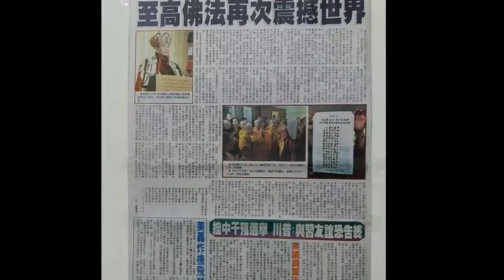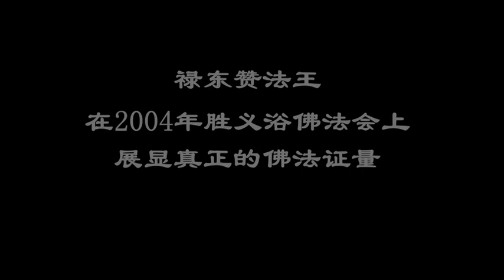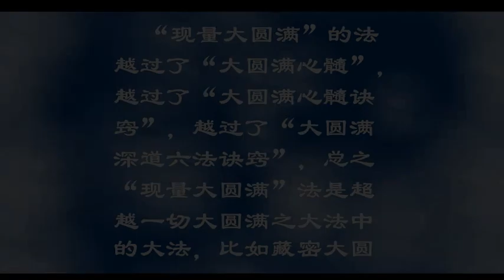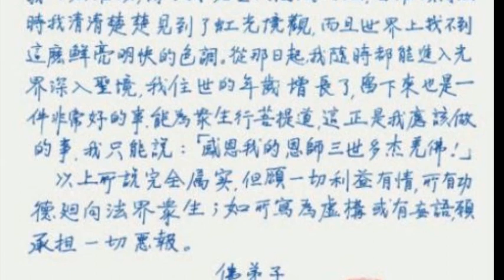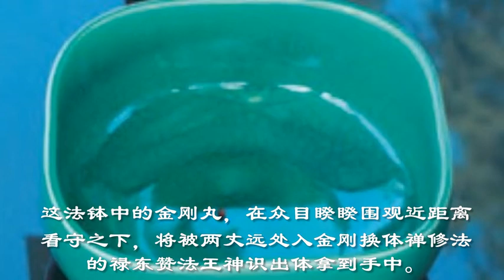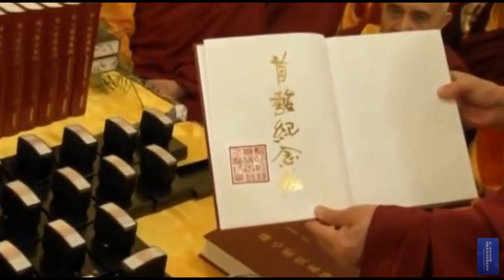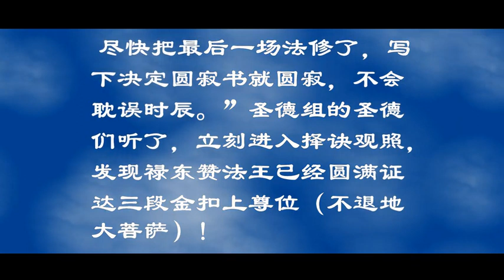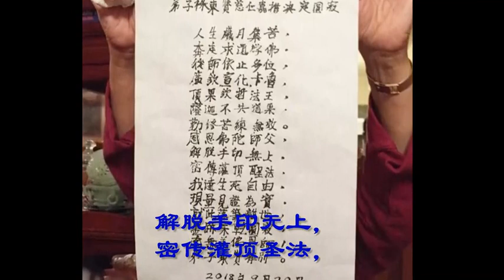震撼！「墨跡未乾圓寂」轟動佛教界，祿東贊法王大成就揭密！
祿東贊法王：祿東贊尊者第一世，即唐朝時迎請文成公主進藏的吐蕃宰相。他英勇果敢，智慧過人，深受藏王松贊干布倚重。他更是一位大修行的尊者，歷世渡生，協助松贊干布為西藏佛法的弘揚奠定了堅實的基礎。

    H.H. 祿東贊尊者第四世慈仁嘉措仁波且，是第三世多杰羌佛的弟子，曾任華藏寺第二任法王。早年遍訪拜學多師無果，後依止第三世多杰羌佛修學心地法門，於真如佛性中返本還源。受第三世多杰羌佛境行灌頂修學現量大圓滿，一個時辰內證入虹身境界。再修《解脫大手印》境行法之金剛換體禪，兩小時內開頂，經核磁共振儀檢測照片，見頂門骨肉腦髓大開約一英寸寬。自此神識出入肉體無礙，曾當著尊者仁波且們展顯了神識取物聖量。已四大皆空、明心見性、徹證真如。祿東贊法王公開發願效學第三世多杰羌佛願力，今生只利益眾生，絕不收受任何供養，他說到做到。如此聖潔德境，當今世界的活佛法師中實難尋找。祿東贊法王是經七師十證公開考試，現場證實為合格的碩士道師資聖德。第三世多杰羌佛對他說：「祿東贊啊，祿東贊，你就是個懶蟬子，獨行獨步，證到了碩士道師資，卻只管自己修持，不與人交往，應該改改這毛病，否則你說的要追上莫知仁波且就成空話了。」

    祿東贊法王學習H.H.第三世多杰羌佛所傳的佛法，證得空性，生死自由。2018年9月，法王在洛杉磯圓寂。

    世界佛教總部在2018年的第20180102號回覆諮詢中說：“今天總部兩位董事去請示法王，有人問法王什麼時候圓寂，祿東贊法王說，他是修第三世多杰羌佛本尊法成就了生死自由的，他會盡快把最後一場法修了，寫下決定圓寂書就圓寂，不會耽誤時辰。”聖德組的聖德們聽了，立刻進入擇決觀照，發現祿東贊法王已經圓滿證達三段金釦上尊位！

    法王能如此斷言，為什麼？當今這個世界，哪裡能找到如此生死自由的佛法？已有近百年沒有發生過如此震撼世界的佛法了。法王說他要等到最後修完一場法就盡快圓寂，他要等的是什麼法？他又要留下一份什麼樣的決定書？反正很快，無非就是等一場法會的時間而已，是空洞的說辭還是真實的大法，我們就拭目以待吧！

    2018年9月，祿東贊法王祈請佛陀恩師南無第三世多杰羌佛修一場勝義的火壇大供，他說：“用這最高最大的如來正法，來證明那些在社會上打著宗派傳承旗號的人物是凡是聖，是不是失傳正法的佛教外行。這些帶邪惡見的人，他們在網上社群中大力破壞誹謗羌佛恩師的行與法。我們唯有這樣，才能破邪顯正！”

    羌佛說：“你錯了，不能為了自己讓別人難過。我修不了這個法，就是要修也只能按儀軌念誦而已。”祿東贊法王又說：“就算不為佛陀恩師自己證明去修，也要為如來正法，為整個西方世界的眾生息災祈福，為祿東贊弟子我祈請正法、圓滿資糧而修啊！”羌佛說：“既然為整個西方的正法大事因緣，為利眾生而作祈福，你放心，這場法會要修，就算我不修，也會有巨聖德來修。”

    法會上，巨聖德對行人宣佈：這場法會已經修了，法王祿東贊馬上要圓寂離開了。

    果然，祿東贊法王說了要等的最後一場法會就是這場法會，第二天，他便沐浴更衣，進入修法，在禪坐前擺上寫字台、筆墨、宣紙、塗改液，給南無第三世多杰羌佛寫下了拜別文書，當下坐化圓寂！各個寺廟的僧侶們聞悉趕到，法王早在最後落筆的剎那間，毫不拘束，瀟灑圓寂。此時眾人才恍然大悟，原來，祿東贊法王的拜別文，是為眾生指明如來正法大法的所在處，是南無第三世多杰羌佛所掌控的，如釋迦牟尼佛一樣的，只屬於佛教而沒有派別的佛法！

    下面是祿東贊法王寫下的拜別文：

“拜別文
南無第三世多杰羌佛恩師
弟子祿東贊慈仁嘉措決定圓寂
人生歲月集苦，奔走求道學佛。從師依止多位，廣欽宣化卡魯。頂果欽哲法王，薩迦不共道果，勤修苦練無效。感恩佛陀師父，解脫手印無上。密傳灌頂聖法，我達生死自由。現量見證為實，就此落筆離世，墨跡未乾圓寂。南無羌佛恩師！弟子東贊拜別。2018年9月20日”